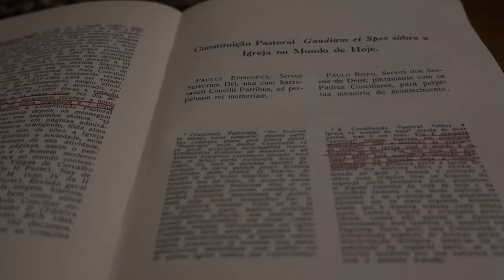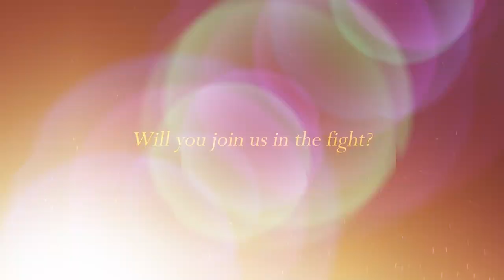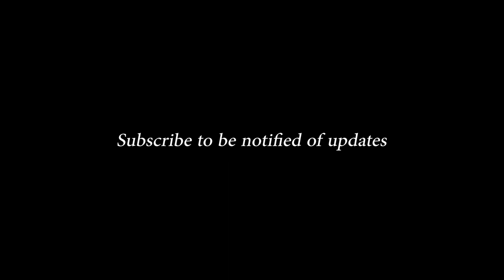TRAILER: The Two Progressivist Initiatives Meant to Destroy the Church (VIDEO 5 - VATICAN II)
This is the trailer for the fifth video in our 11-video series on Eli, Eli, Lamma Sabacthani, the monumental work on Vatican Council II. Written by Atila Guimarães and translated by Marian T. Horvat, Ph.D, this 11-volume work took 35 years to complete, and is being presented to the world now for the very first time.

This presentation is a promo for Video 5, which is a primer and supplement to Volume V: Animus Delendi II. In Video 5, you will learn about the two progressivist initiatives of Vatican Council II meant to destroy the Church: Secularization (Adaptation to the Modern World) and Ecumenism (Union with False Religions).

Description of Volume V: Animus Delendi II addresses Secularization and Ecumenism, the two main initiatives of Vatican Council II. Through Secularization, Progressivism is destroying the foundations of the State and replacing it with a trans-Socialist structure, with experimental communities already set up here and there. Through Ecumenism, Progressivism is meticulously destroying the unity of the Catholic Faith, the uniqueness of the Holy Church, her militancy, and her missionary character. Certainly these initiatives reveal an animus delendi - a desire to destroy never before seen in History.

Learn the meaning of the documents, one step at a time, and understand how we arrived at the current crisis in the Church. Specially produced by TIA Media and Tradition in Action.